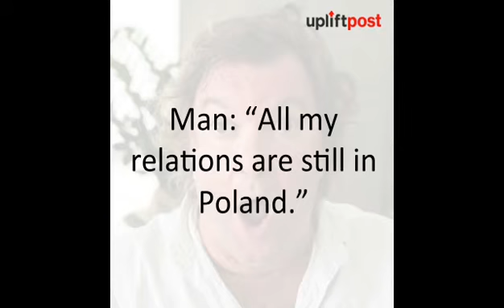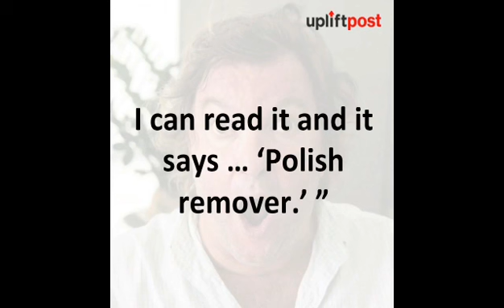Cross Cultural Communication Barriers Jayadeva සංස්කෘතික සන්නිවේදන බාධක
Cross cultural communication barriers
Барьеры межкультурного общения
සංස්කෘතික සන්නිවේදන බාධක
Jayadeva de Silva

Jayadeva de Silva